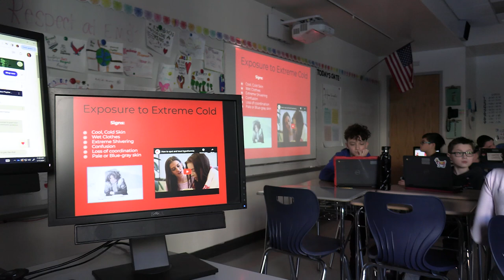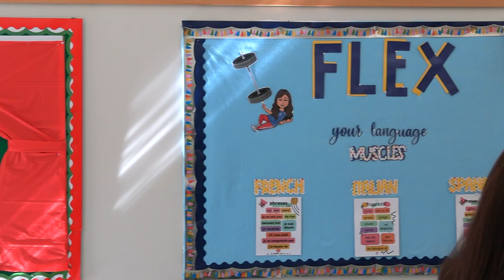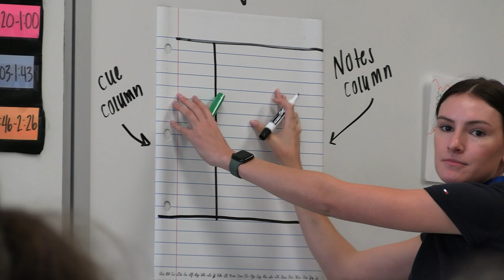Eastchester Middle School - Exploratory Curriculum Feature